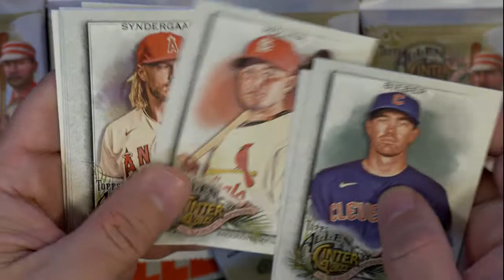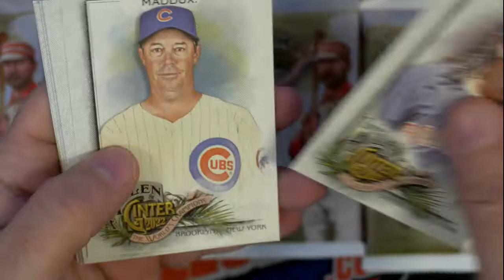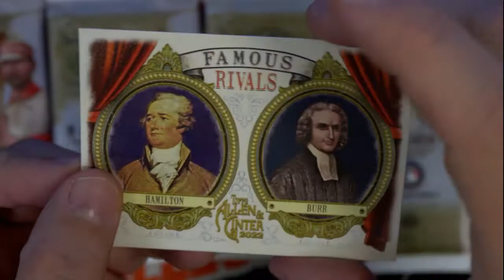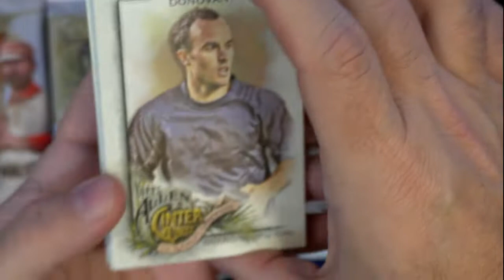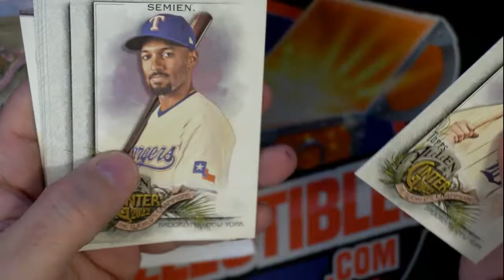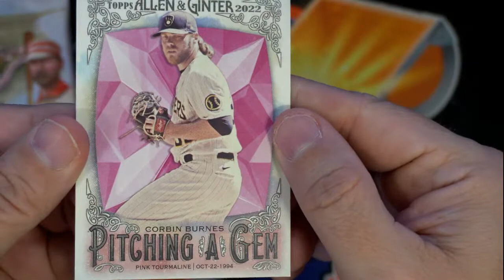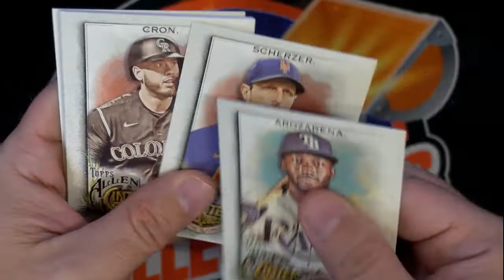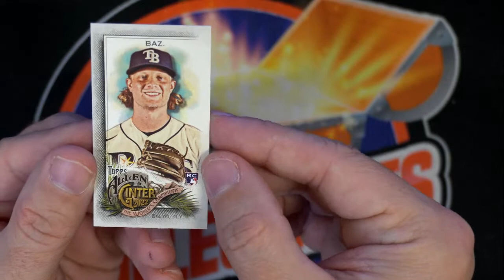2022 Topps Allen Ginter even more packs for Sean F